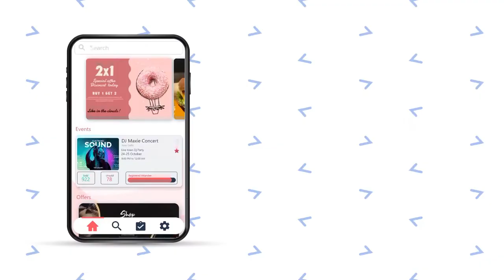Festum Evento App Motion Graphics Ad | Empty Mind Entertainment